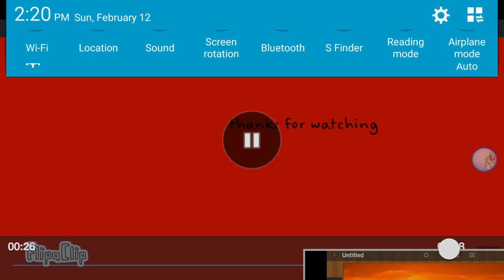Her meme and new oc : space bunny :D